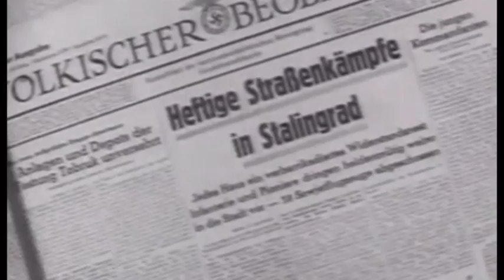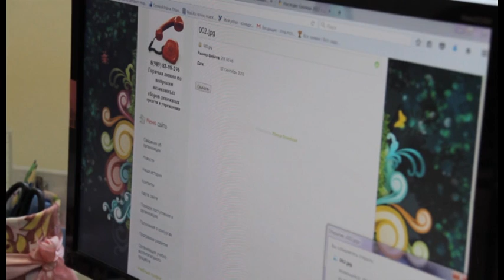Новости "Анапа Регион" от 02 февраля 2017 года